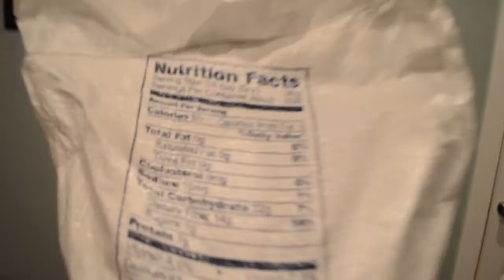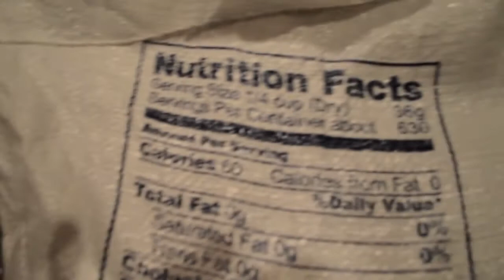Preppers Stay Social!!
A reminder to network and socialize among friends and family to acquiring supplies that might be scarce where you live! As well getting the best prices on goods.